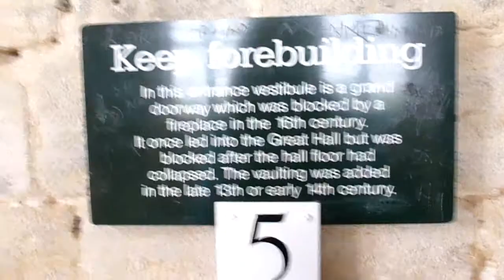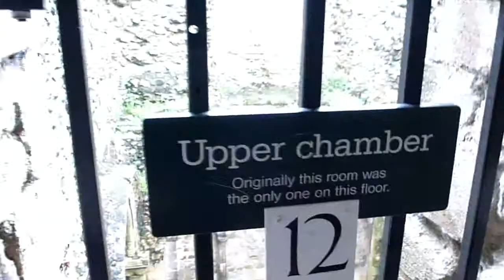day 30 because i didn't do 1 day 29 vlog